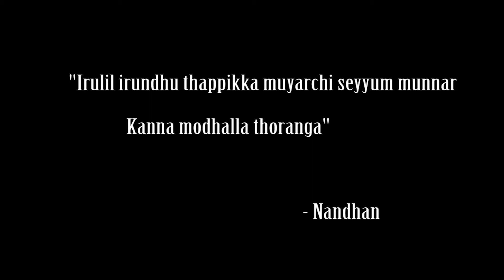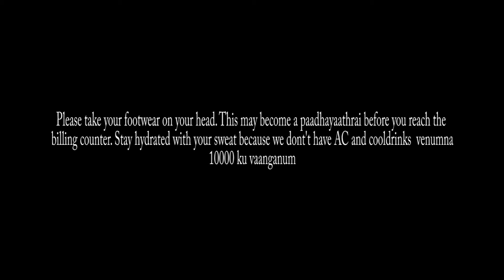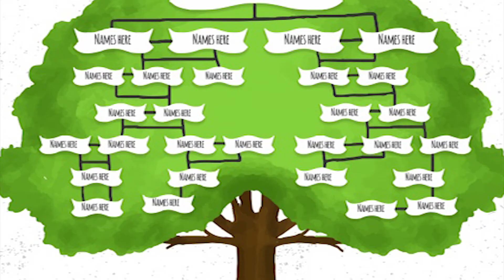IS IT TRUE that you use only 10% of your Brain??!! (Tamil)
5 Myths Totally Destroyed!

Suggest your myths to be destroyed in later videos!!!